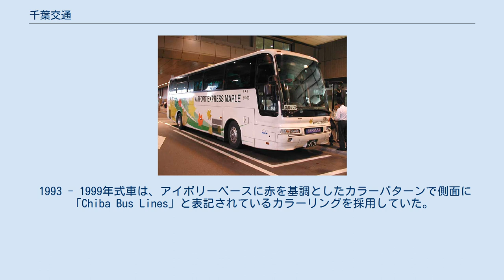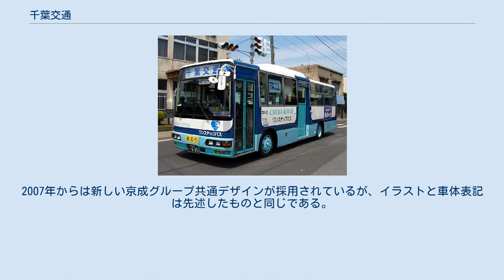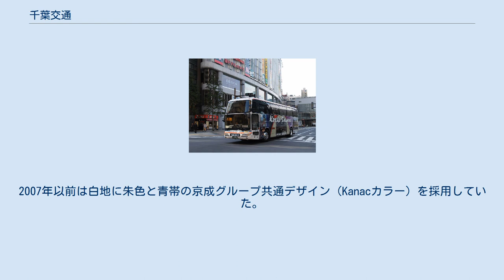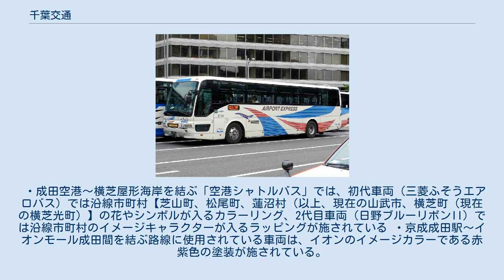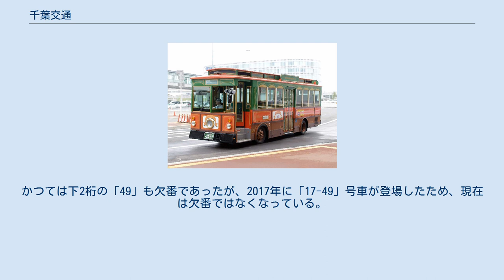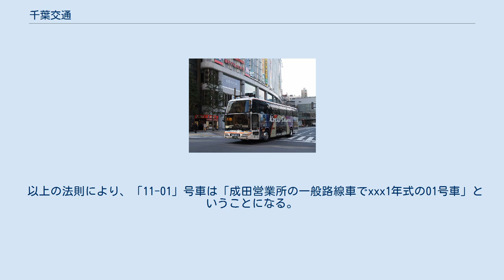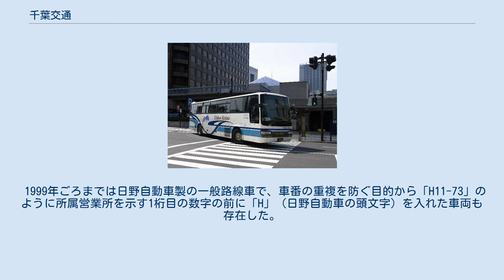千葉交通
千葉交通株式会社（ちばこうつう）は千葉県成田市、富里市を中心とした千葉県北東部で路線バス事業。
京成電鉄完全子会社であり、京成グループの企業である。
 当初は成宗電気軌道と称して路面電車を、後には成田鉄道と改称して鉄道路線の運営を行っていたこともあった。
路面電車については「成宗電気軌道」、鉄道路線については「成田鉄道多古線」「成田鉄道八街線」の項目を参照。
 100周年記念ボンネットバス 詳細は各営業所記事を参照のこと。
 高速バス 福島・郡山 - 成田空港 高速バス 「ONライナー号」 運行経路等詳細については当該記事を参照のこと。
 運行経路 旭ルート 路線沿革 利根ライナー号（千葉交通） 運行経路 小見川ルート 佐原ルート 小見川・佐原ルート 過去の運行経路 バス停新設のみの場合は除く。
 小見川ルート 小見川・佐原ルート 佐原ルート 路線沿革 一般路線では日野自動車製の車両（主にレインボー、ブルーリボン）が多く導入されており、三菱ふそう製の車両も中型車（エアロミディ）を中心に在籍している。
かつてはいすゞ自動車製の中型車ジャーニーK（LR系）も導入されていた。
高速路線車、貸切車は三菱ふそう製（主にエアロエース、エアロバス）が多く導入されている。
日野車は以前は少数派であったが、近年ではセレガ（2代目）の導入も進められている。
高速路線車と貸切車ではいすゞ車は導入されていない。
また、日産ディーゼル（現・UDトラックス）車については八日市場市（現・匝瑳市）コミュニティバスとしてRN（ワンステップ小型バス）が導入されたのみで、それ以外での導入例はない。
 近年では成田営業所に一般路線用の新車を大量に導入し、新車導入によって押し出された既存車を多古営業所や銚子営業所に転属させるのが恒例となっている。
高速路線車は成田営業所、銚子営業所ともに新車が直接導入されている。
 路線車のカラーリングは、2000年以降は白地に水色と紺色が基本的な組み合わせである。
銚子地区で使用されている小型車（三菱ふそう・エアロミディMJ）では水色をベースに青色で波を表現した模様とイルカのイラストが入る塗装が採用されている。
 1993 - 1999年式車は、アイボリーベースに赤を基調としたカラーパターンで側面に「Chiba Bus Lines」と表記されているカラーリングを採用していた。
しかし、このカラーリングは補修面の問題からその後は使用されず、順次現行塗装に変更された。
カラーパターンタイプで残った車両も順次置き換えが進み、現在では見られなくなった。
 また、1991年以前の塗装は銀色をベースに赤いラインを入れ、車体下部を紺色とするカラーリングを採用していた。
（現在の南国交通の塗装と同様のものである。）銀色ベースのカラーリングの車両は順次カラーパターンタイプもしくは白地に水色と紺色の現行塗装に塗り替えられたが、一部車両では廃車まで銀色ベースのカラーリングを維持していたものもあった。
2018年には創立110周年を記念し、「リバイバルカラー」として銀色ベースのカラーリングの新車（ブルーリボン・レインボー）が3台登場した。
 現行高速バスのカラーリングは、路線車と同様白地に水色と紺色のカラーリングを採用しているが、デザインは路線車と異なっている。
側面には航空機（一部はコンコルド風）または2頭のイルカのイラストが添えられ、空港路線に投入される車両は「AIRPORT EXPRESS」、空港路線以外の高速路線車では「Chiba Kotsu」と表記されている。
2007年からは新しい京成グループ共通デザインが採用されているが、イラストと車体表記は先述したものと同じである。
以前は京成バスなどと同じく、白地に朱色と青帯の京成グループ共通デザイン（Kanacカラー）を採用していた。
 貸切車は高速路線車と同様、2007年からは新しい京成グループ共通デザインが採用されている。
高速路線車のようなイラストはなく、車体表記は「Chiba Kotsu」である。
2007年以前は白地に朱色と青帯の京成グループ共通デザイン（Kanacカラー）を採用していた。
 ・成田空港リムジンでは当初共同運行の相手会社にあわせた塗装をONライナー・マロニエ・アザレア・メープルで採用していたが、共同運行路線が増えたため現在は中止している。
 ・かつて運行されていたJR成田駅～成田...